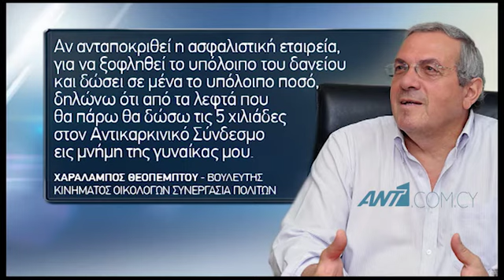Ακονίζουν τα ξίφη τους τα κόμματα για τη λίστα Γιωρκάτζη